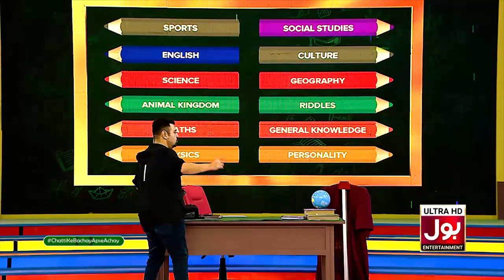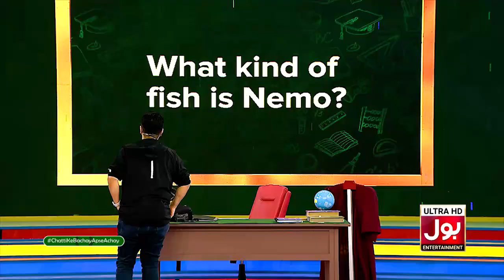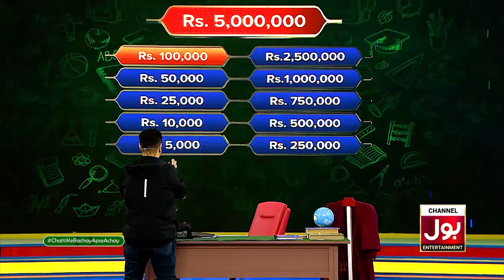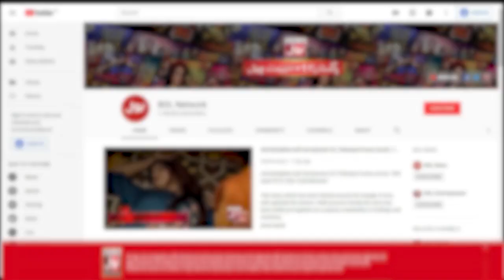Faysal Quraishi And Aijaz Aslam Friendship Goals | Chatti Ke Bachay Apse Achay | Ahmad Ali Butt Show